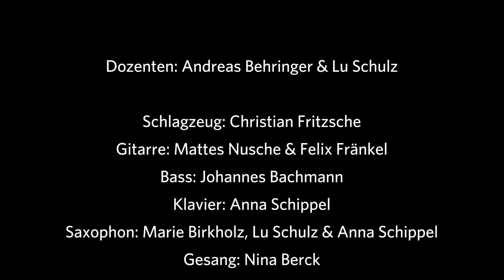Semesterabschlusskonzert im Bebel, 27.01.2020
Studierende der Instrumental- und Gesangspädagogik der BTU Cottbus–Senftenberg präsentierten ihre Version von Jazz-Klassikern. Hier eine kurzer Zusammenschnitt mit Stücken von Herbie Hancock, Al Jarreau und anderen.